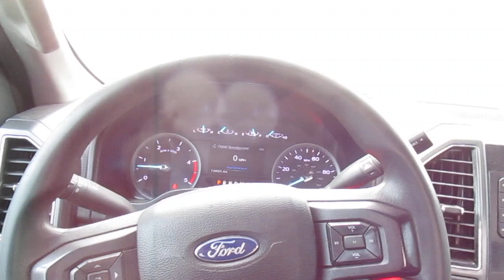2019 Ford F550 4x4 With Jerr Dan 20ft Steel Bed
Roll Back
Jerr Dan 20ft Steel Bed
Winch
Tool Boxes
Light Bar
Wheel Lift
L-Arms

Chassis
2019 Ford F550
Powerstroke Diesel Engine
Automatic Transmission
4x4
Chrome Bumper
Hydraulic Brake
Spring Suspension
Aluminum Wheels
Power Windows
Power Locks
Cruise Control